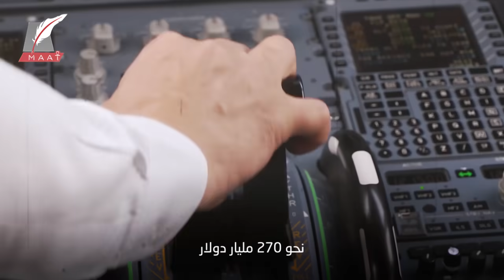اعتراف استثنائي من أمريكا بتفوق الإمارات عليها في البنية التحتية.. ماذا حدث؟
ماعت_جروب | اعتراف استثنائي من أمريكا بتفوق الإمارات عليها في البنية التحتية.. ماذا حدث؟